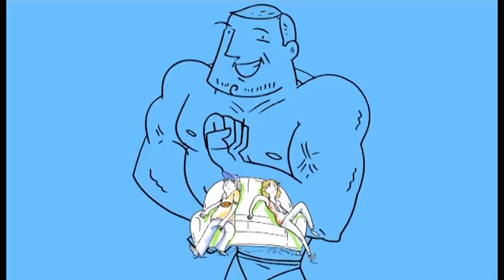Saison 4 - Unité 4 - L'égalité H/F (Québec)